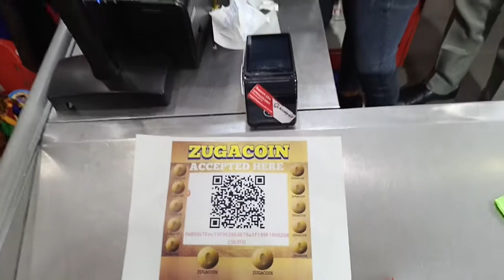Scan to Pay Shopping at De choice Uyo, Akwa Ibom State...Shop and Earn with Zugacoin.